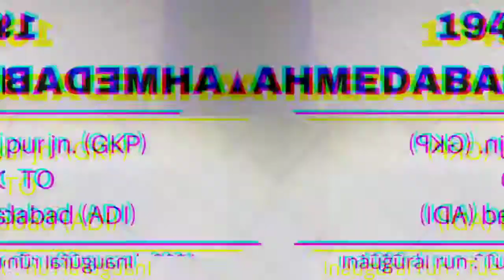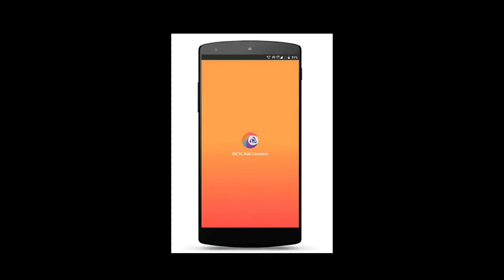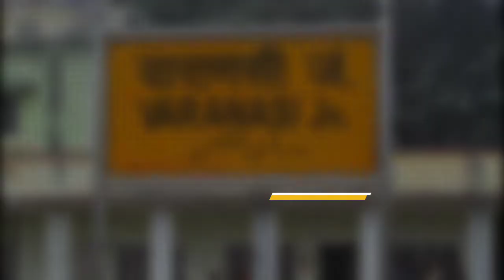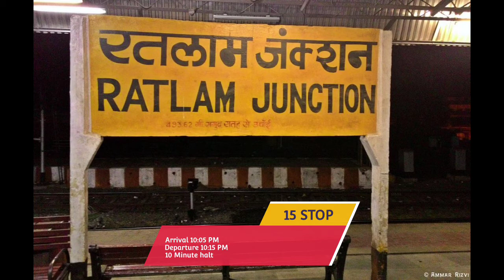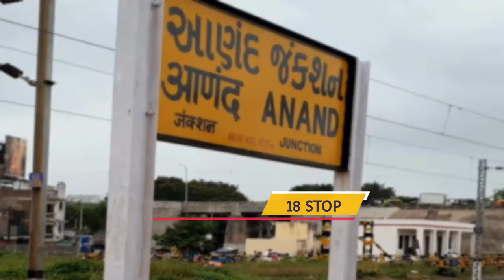19490 | AHMEDABAD EXPRESS | GKP to ADI | ट्रेन से संबंधित पूरी Detail में Information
ट्रेन से संबंधित पूरी Detail में Information

इस वीडियो में ट्रेन से संबंधित पूरी डिटेल में जानकारी दी गई है जैसे की ट्रेन का टाइम टेबल रूट स्टाफ खानपान किराया कुछ लोकोमोटिव इन जिसे तमाम जानकारियां को दी गई है वीडियो पूरा देखें

RAIL INFO JUNCTION✌✌